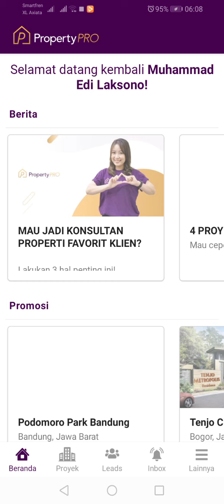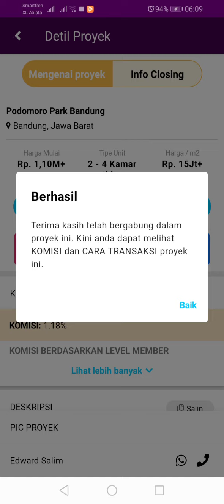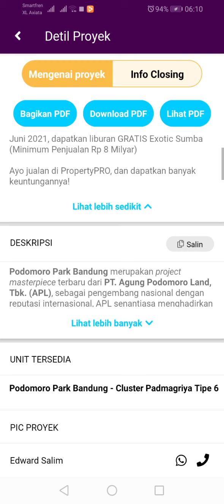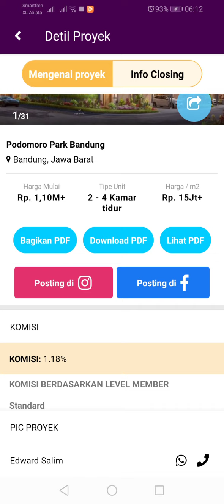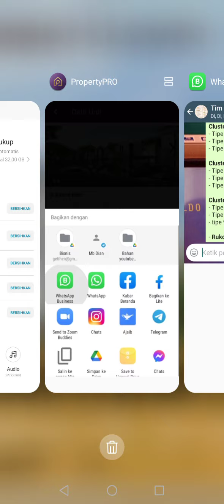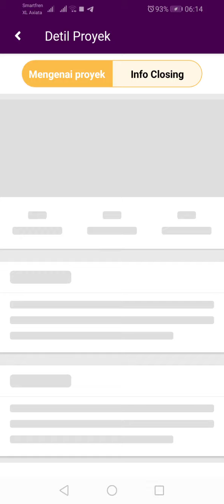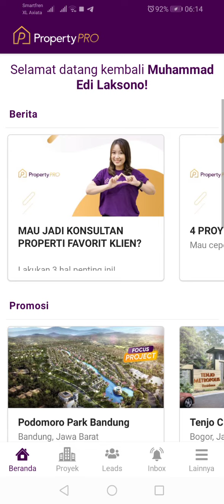CARA BERGABUNG DI PROYEK APLIKASI PROPERTY PRO UNTUK MEMBER BARU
Cara tutorial sederhana penggunaan aplikasi PropertyPRO untuk agent/member baru,
Cara bergabung di PROYEK

dan unduh aplikasi PropertyPRO. *Registrasi* ➡️ *Pilih Agen Independen* ➡️ *Isi Data diri* ➡️ dan masukkan nomor *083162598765 di kolom diajak MemberPro* agar bisa bergaung 100% Gratis

Jika ada yang ingin ditanyakan lebih lanjut saat pendaftaran bisa melalui screenshoot di chat ini

Salam Closing💪